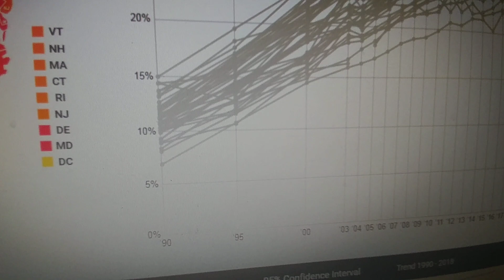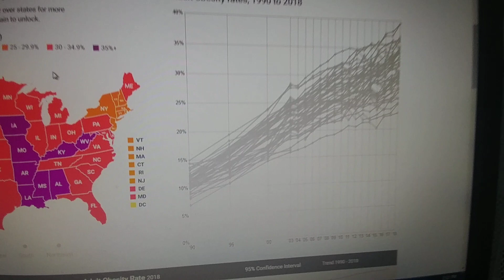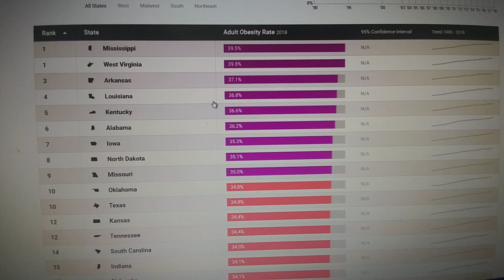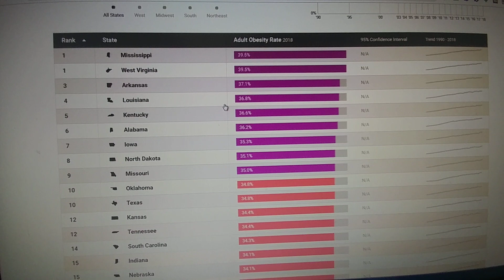OBESITY IN AMERICA WHAT DOES YOUR STATE RANK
THIS IS THE STATISTICS OF EACH STATE IN AMERICA AND WHAT THEY RANK FOR OBESITY IN AMERICA.